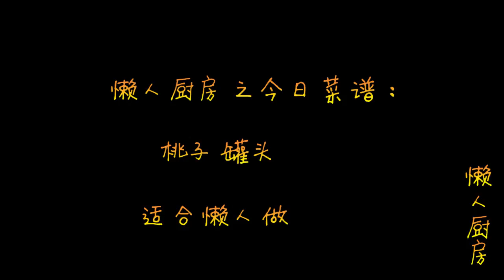吃桃子的季节，教你自制桃子罐头，只需一点冰糖和水就搞定